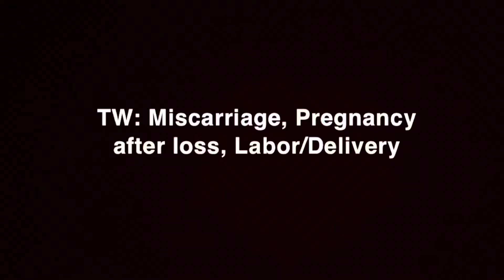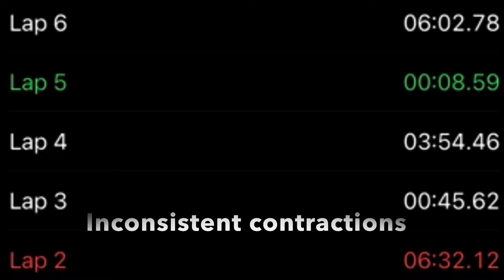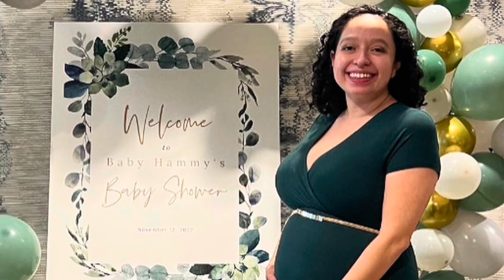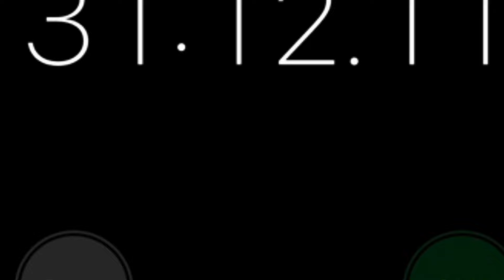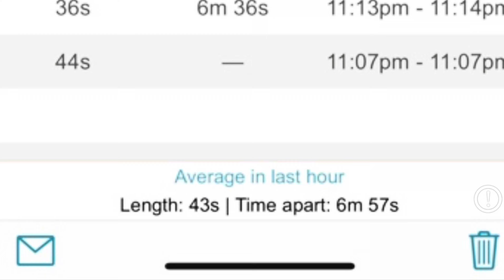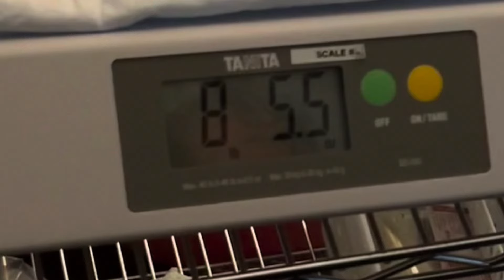Our Birth Story | Unmedicated | Birth Center | Pregnancy After Loss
Thank you for listening to our birth story! 🩷 Let me know if you have any questions or comments!